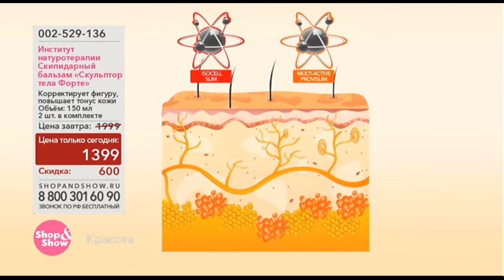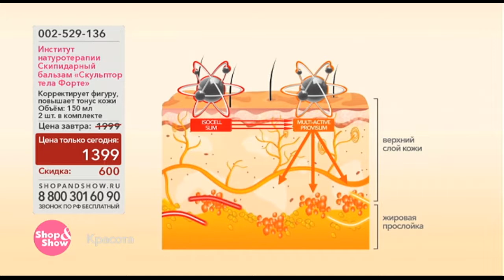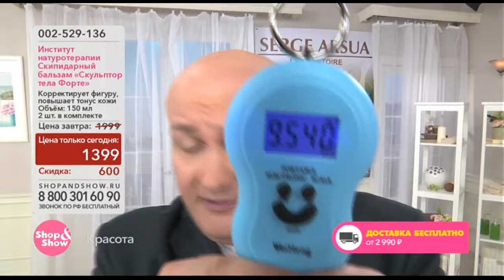СКИПИДАРНЫЙ БАЛЬЗАМ «СКУЛЬПТОР ТЕЛА ФОРТЕ» 2 ШТ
Обзор на товар Тела Форте